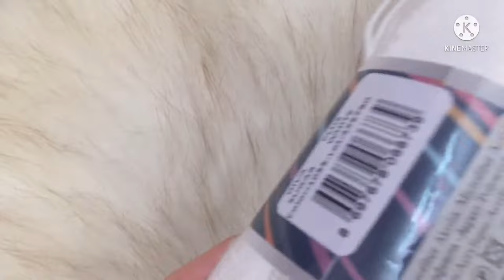قبعة اطفال سهل وسريع وانيق جداHow to Crochet summer sun hat Part 1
How to Crochet summer sun hat 2021
free style Crochet in English
Step by step part 1